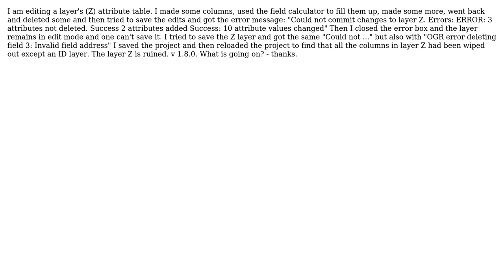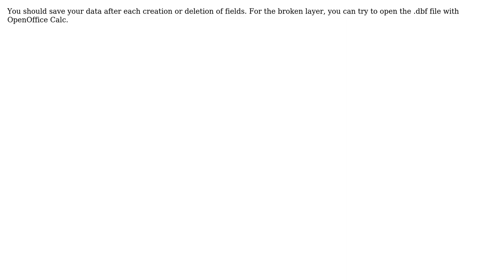GIS: Could not commit changes to layer X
With thanks & praise to God, and with thanks to the many people who have made this project possible! You are responsible for your own actions.